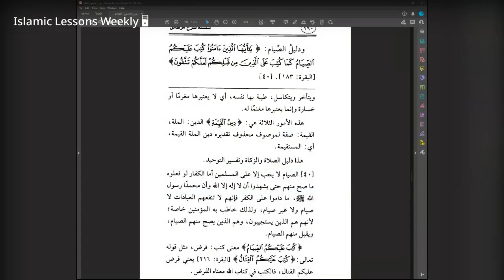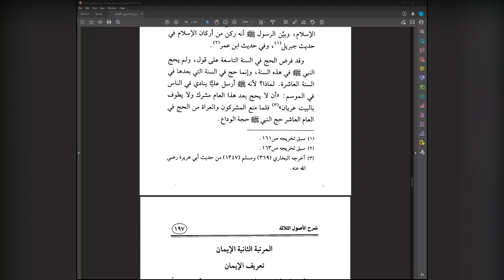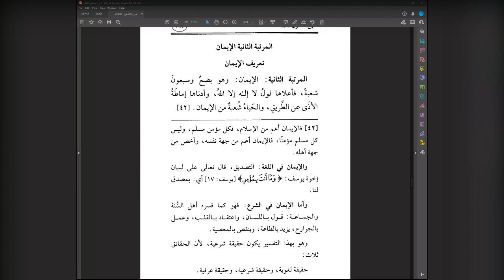The 3 Fundamental Principles Lesson 28 Explanation of Shaykh Saleh Al Fawzan